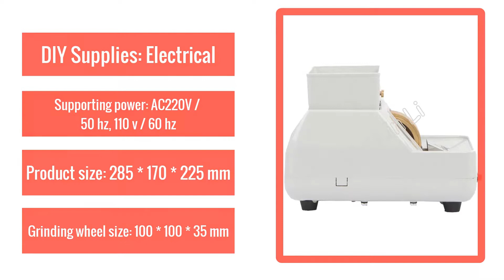Best Hand Lens Edger Rough & Fine & V Shape Grinding Wheel Double Wheel Holder Manual Hand Mill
Hand Lens Edger Rough & Fine & V Shape Grinding Wheel Double Wheel Holder Manual Hand Mill Optical Processing Grinder CP-7-35WV